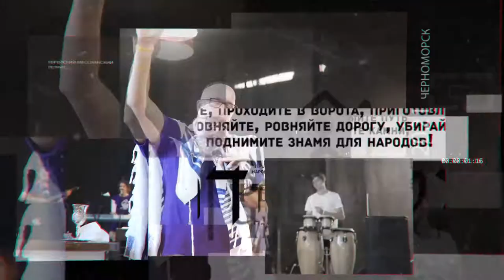11 дней до начала!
Осталось 11 дней!

Исаия 62:10